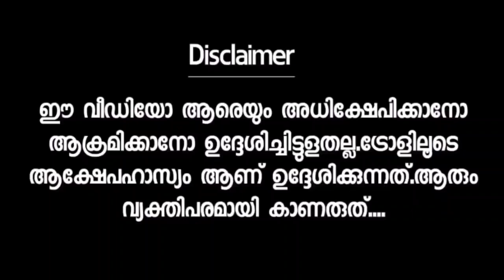ജനങ്ങൾ എന്റെ കൂടെയാണ്. മറുനാടൻ കള്ളനാണ് 🤣 Praveen Rana Live Troll Malayalam